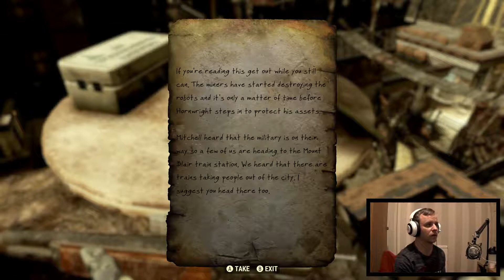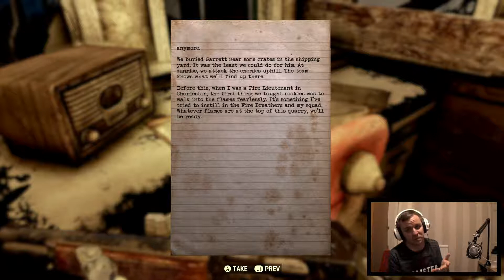OFFICER ON DECK QUEST COMPLETED!? + MORE LOCATIONS! | FALLOUT 76 (XBOX ONE) | #29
thank you guys so much for the support recently! I appreciate it so fucking much, trust me! :) I did mention another giveaway in my last vid or before (I do apologise) but it will be announce in my next fallout vid ;)..